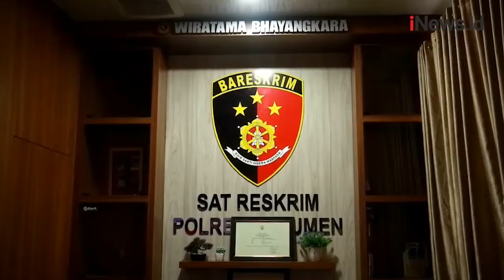Oknum Kades Digerebek dalam Kamar Hotel Bersama Istri Orang di Kebumen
Oknum Kepala Desa tepergok selingkuh dengan istri orang dan terciduk di kamar hotel di Kebumen, Jawa Tengah.

Android: inews.id/android
iPhone: inews.id/ios